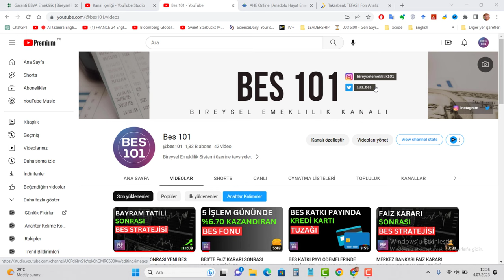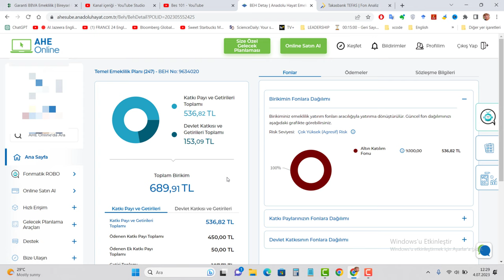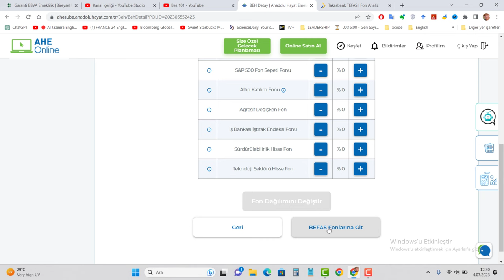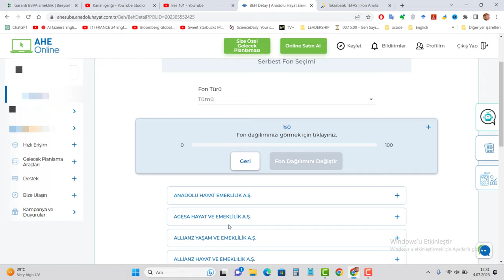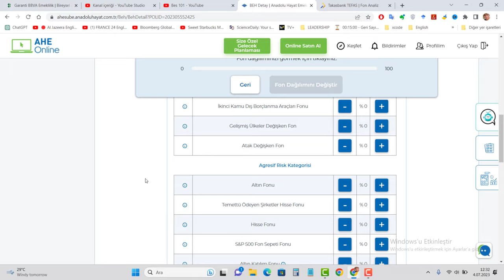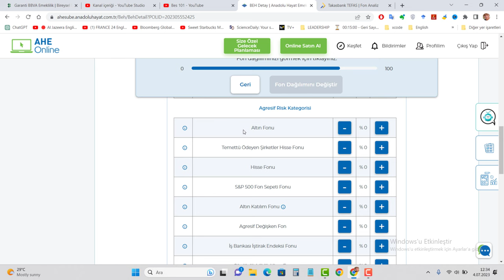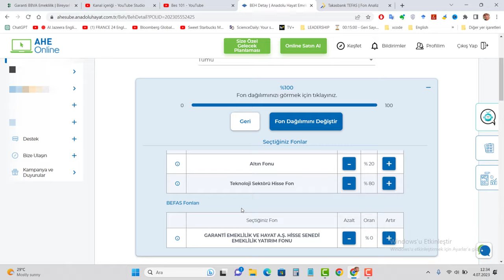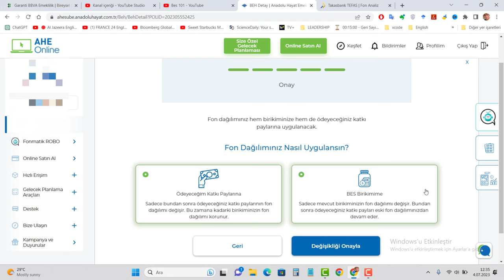ANADOLU HAYAT BİREYSEL EMEKLİLİK FON DEĞİŞTİRME - Örnek Fon Dağılım Tavsiyesi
Bu videomuzda Anadolu Hayat Emeklilikte bulunan sözleşmemizde fon değiştirme yaptık. İyi seyirler.